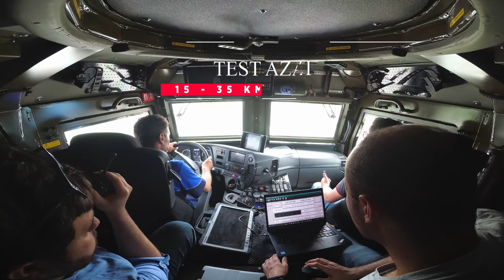Zırhlı Lojistik Destek Aracı Derman, Türk Silahlı Kuvvetleri'nin ( TSK ) Gücüne Güç Katacak.